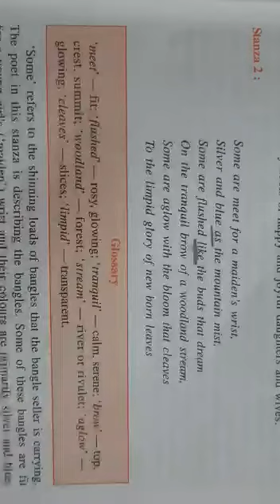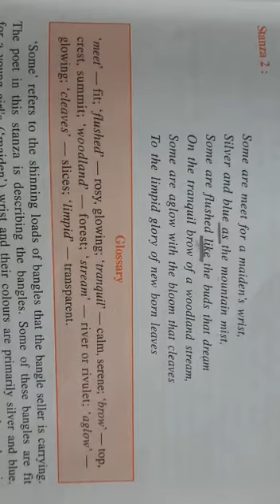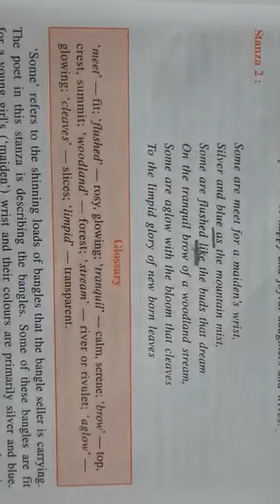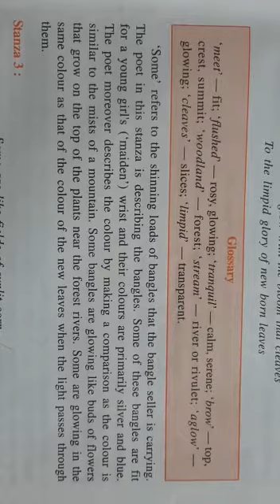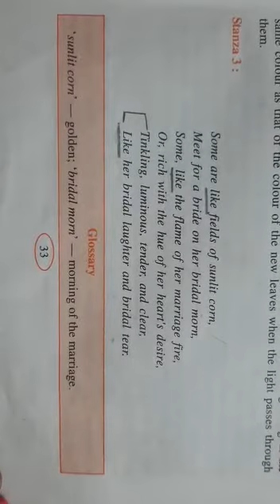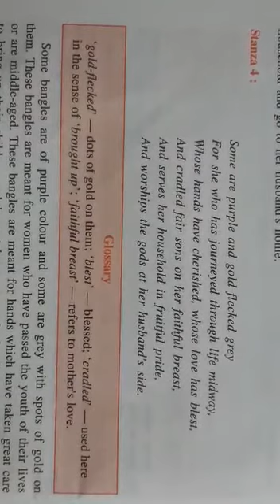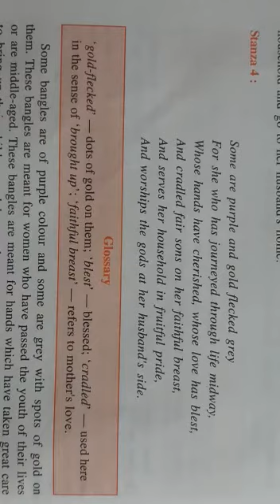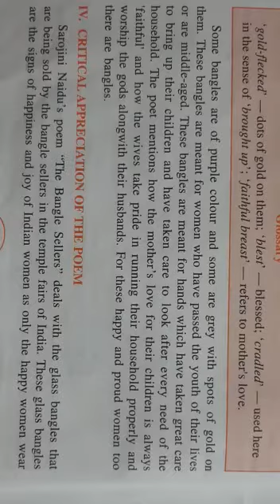Class 9th English Literature3